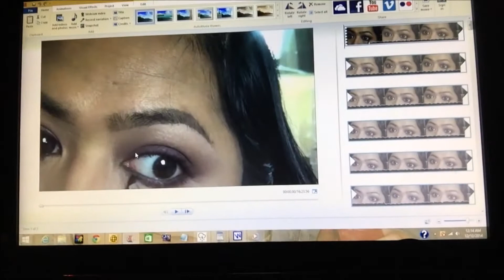VLOG#9: VLOG Chit Chat, singing & dancing!!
Hi everyone! Here is week number 2! Let me know if you are enjoying these VLOGS! Have a great week and early Christmas!! See you all soooon! I def do not have rights to the music. I was just having fun! BYE!